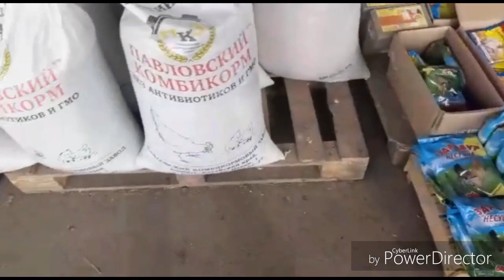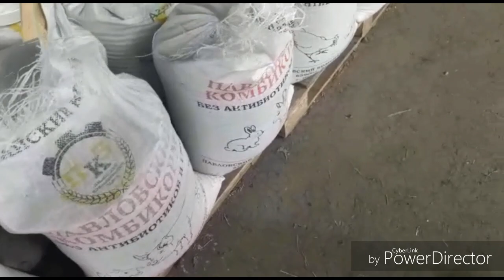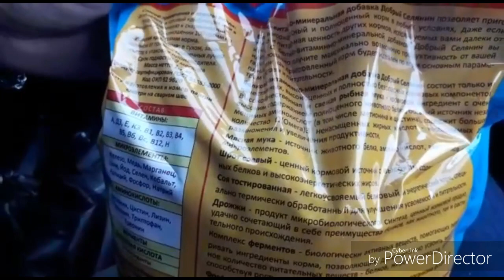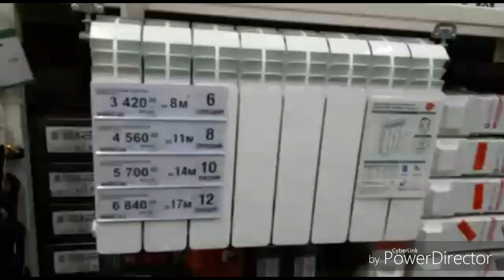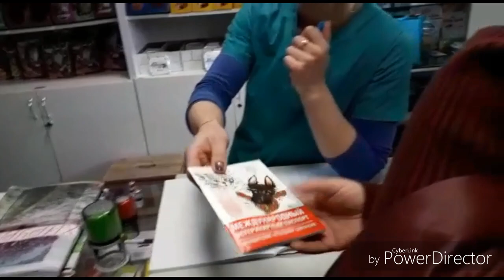Сделали много дел :)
Привет Друзья!
Сегодня мы поехали в город,потому что скопилось много дел. Хотя мы и болеем, дела ни кто не отменял:)
Куры хотят зерна,Гретте нужна вакцинация,нам самим нужны лекарства,засорилась канализация,заехали в Леруа Мерлен.Короче успели везде,Слава Богу! !!!
Да тут и смотреть нечего, так как я вам уже всё описал :))))
Нет Друзья, ОДИН РАЗ УВИДЕТЬ,ЧЕМ СТО РАЗ УСЛЫШАТЬ,как говориться в пословице!
Хотите поддержать наш семейный  канал?
Это просто :)
♡ Поставь пальчик вверх :) Ну или вниз,если не понравится.
♡ И конечно не забудь про комментарий,желательно добрый :)
Всем Спасибо Друзья!